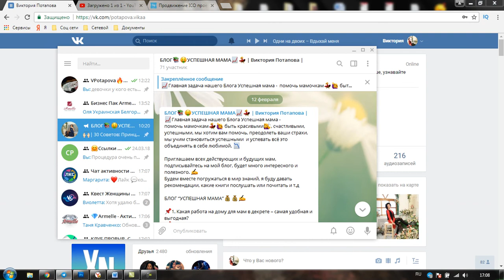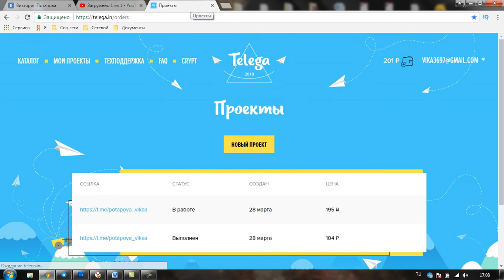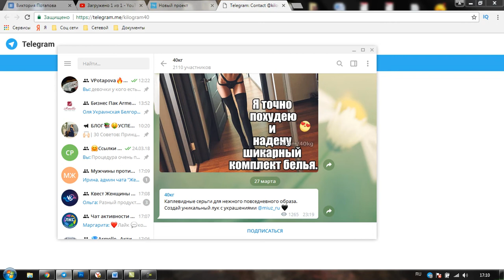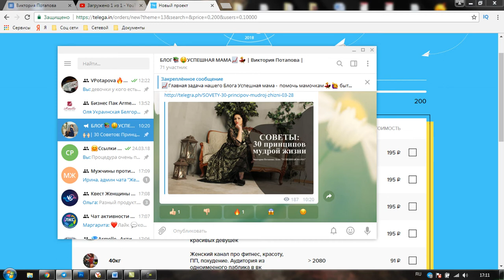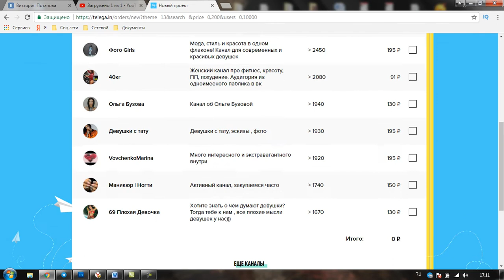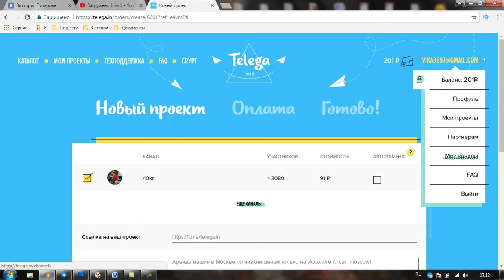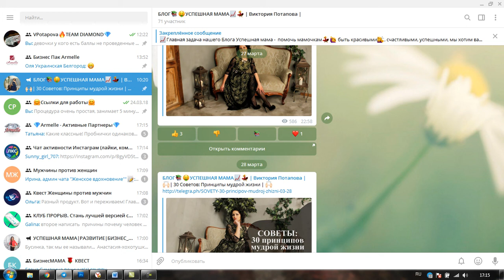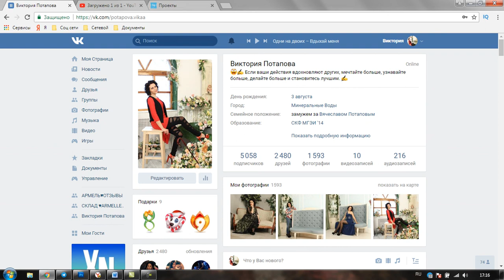Telega Классный сервис для раскрутки своего телеграмм канала | Виктория Потапова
Всем привет! Рада видеть Вас на моем канале!

Меня зовут Виктория Потапова я интернет предприниматель, строю бизнес с крупнейшей  компанией.
НА МОЕМ КАНАЛЕ ВЫ УЗНАЕТЕ?
⇨ О том, как в современном мире строить бизнес онлайн без риска и с минимальными вложениями.
⇨ Как иметь неограниченный доход и больше свободного времени.
⇨ Как получить источник мотивации и поддержки.
⇨ Познакомитесь с уникальной системой обучения.
⇨ Разберетесь что такое на самом деле сетевой маркетинг.

ЧТО ВАМ СДЕЛАТЬ ПРЯМО СЕЙЧАС?

✔Хочешь в команду?

Мы бизнес строим  вместе с мужем, зарегистрироваться ниже можете по любой ссылки:
⇨ Пишите и узнаете подробнее о партнерстве